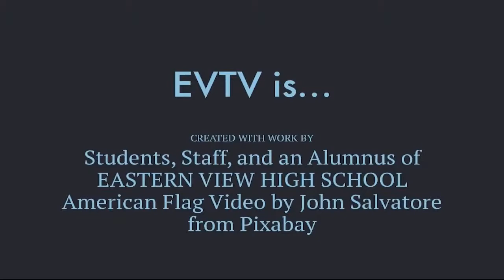EVTV 08.23.22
Eastern View High School—Morning Announcements